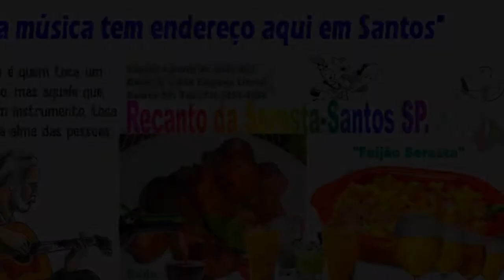RECANTO DA SERESTA-CANAL (1)-SANTOS SÁBADO-19/10/2013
AV: PINHEIRO MACHADO, 628 CANAL (1) SANTOS SP
O ENCONTRO SEMANAL DA BOA MÚSICA DE TODO SÁBADO
TRILHA SONORA: BADÚ CANTA SEM ACOMPANHAMENTO